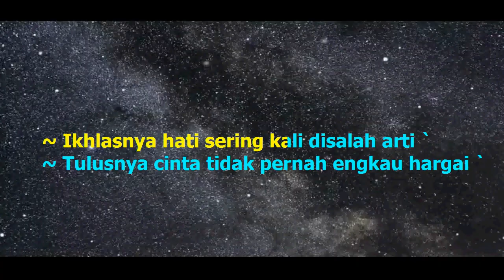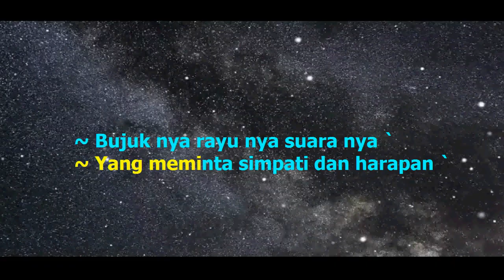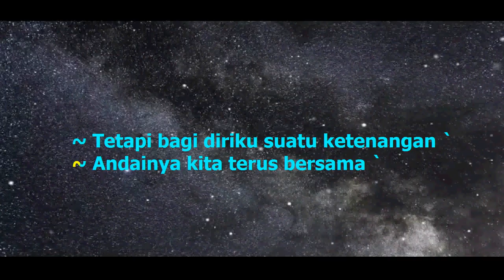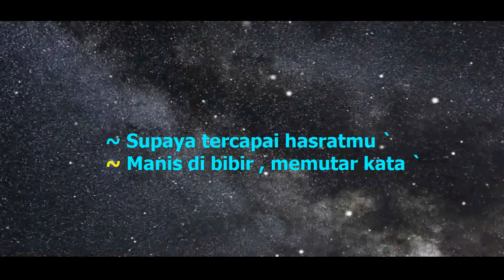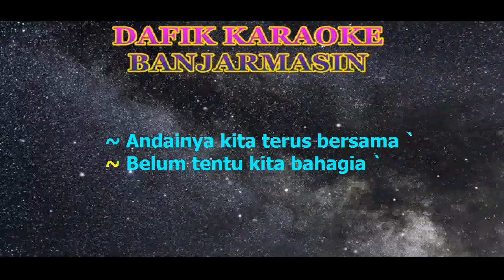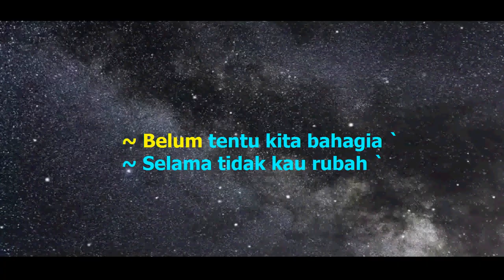Mencari Alasan (Karaoke) Exist ,Male Key Nada Rendah cowok Bb Exis Malaysia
Terdapat juga nada asli original di channel ini